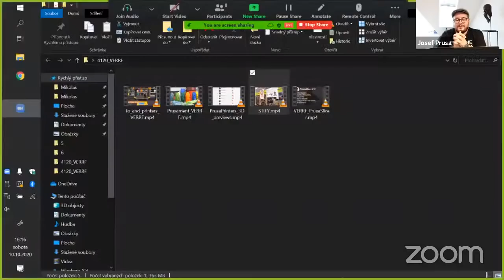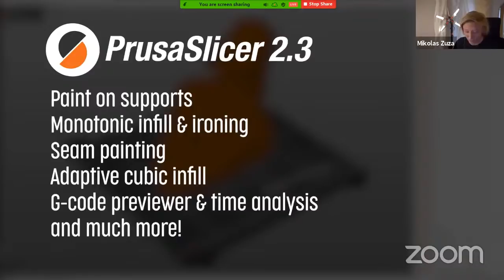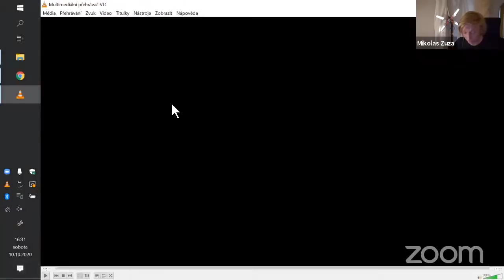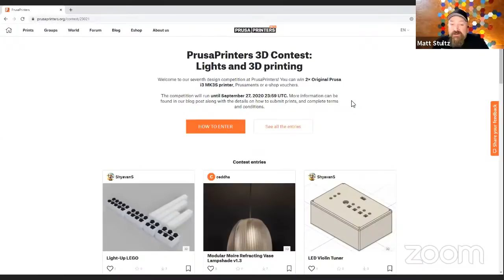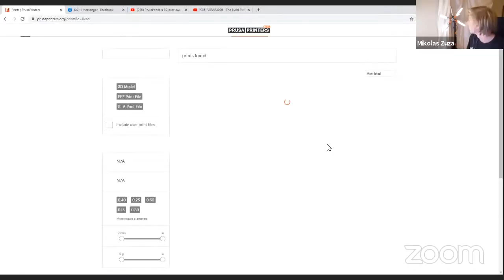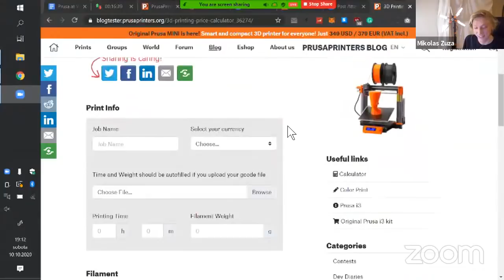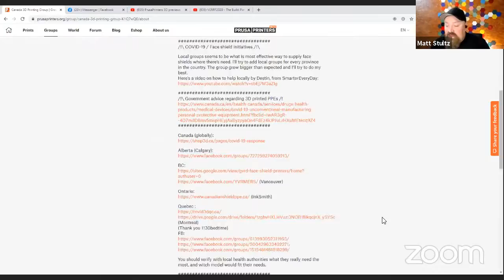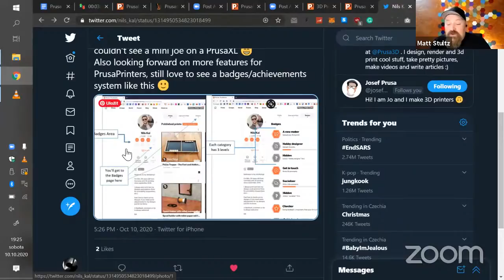Prusa at VERRF2020 - stream recording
Recording from this year's Virtual ERRF, originally streamed on October 10th.

We're really grateful to the whole ERRF organizing team for such a wonderful event, hopefully, we'll all be able to meet in person next year :)

0:00 General update, new printers, etc.
3:40 Mini Jo presents our printers
7:40 PrusaSlicer
17:10 Prusament
21:30 PrusaPrinters
25:48 Build Platform recording - PrusaPrinters
39:40 Prusa Price calculator
42:00 Thingiverse import
44:16 Groups
48:20 3D PREVIEWS!
52:00 Q&A